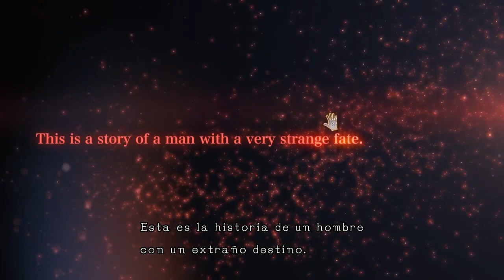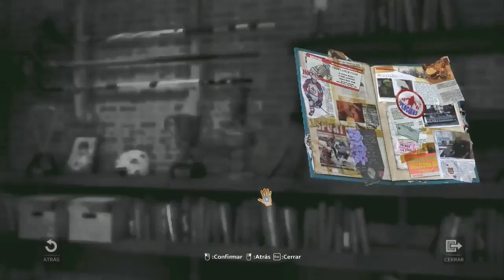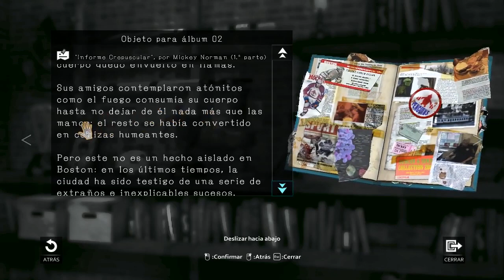No hay fortuna en estas galletas - D4 #1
El mejor juego de kinect... en pc. Creado por el creador de Deadly Premonition.